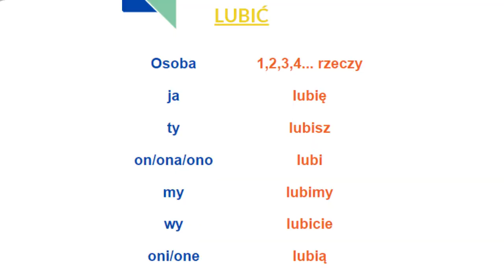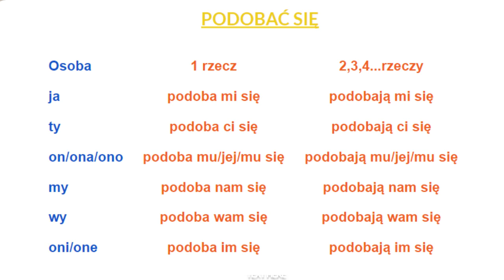Why are there different verbs for "like" in Polish? #9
[EN] This episode is for all the beginner level students who want to know how to say "TO LIKE" in different context. We have a few verbs to say "I like it" in Polish and I'm going to explain the difference between them in this video.

[PL] Ten odcinek jest dedykowany wszystkim początkującym, którzy chcą dowiedzieć się jak powiedzieć "LUBIĆ" w różnych kontekstach. Po polsku mamy kilka czasowników, które wyrażają "Lubię to" i  w tym wideo wyjaśnię, na czym polega różnica między nimi.

Please suggest the topics in the comments and let me know how you liked the video. DZIĘKUJĘ! THANK YOU!